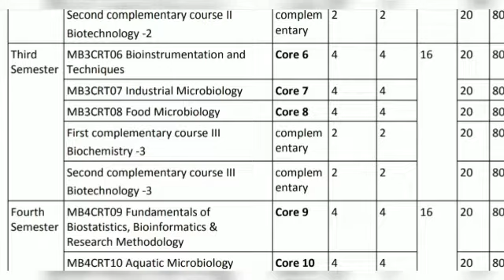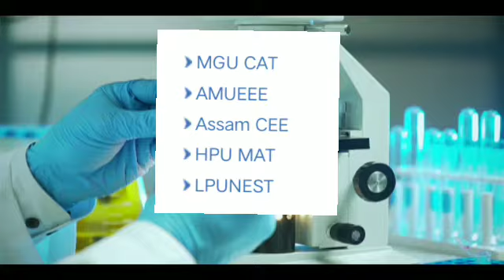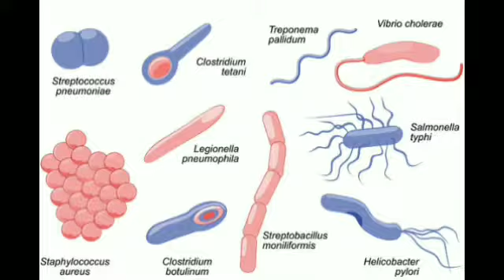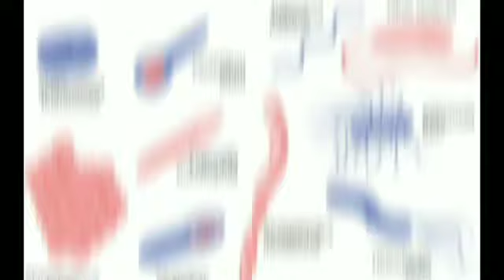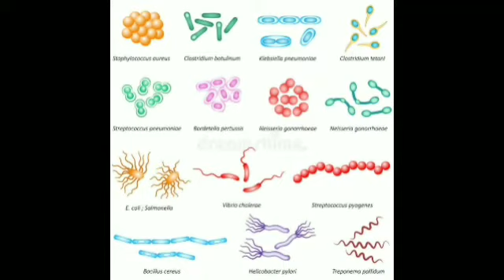BSC MICROBIOLOGY COURSE DETAILS : CAREER|ELIGIBILITY|ADMISSION| JOB|COLLEGE|SYLLABUS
BSC MICROBIOLOGYCAREE VIDEO IN MALAYALAM|microbiologyqualification-Syllabus-Top ten job-top colleges
What is the eligibility for BSC microbiology?
Is maths compulsory for BSC microbiology?
Is Neet required for BSC microbiology?
What qualifications do you need to be a microbiologist?
B.Sc Microbiology eligibility
B.Sc Microbiology fees
What is the salary for BSc microbiology?
Is BSc Microbiology a good course?
What are the jobs after BSc microbiology?
Which BSc course has highest salary?
Are Microbiologists in demand?
What is the full form of BSc Microbiology?
What after BScMicrobiology?
Is BScMicrobiology a good career option?
Is Maths required for the BSc Microbiology course?
What subjects are taught in the BSc Microbiology course?
How tough is the BSc Microbiology course?
Which degree is better: BScBiotechnology or BScMicrobiology?
Have entrance exams postponed due to COVID19?
How can I become a microbiologist after 12th?
What is BSc microbiology?
Is microbiology a good career?
What are the courses available after B.Sc Microbiology?
Can I study M.Sc Virology after B.Sc Microbiology?
List Of Top B.Sc In Microbiology Colleges In Kerala Based On 2021 Ranking